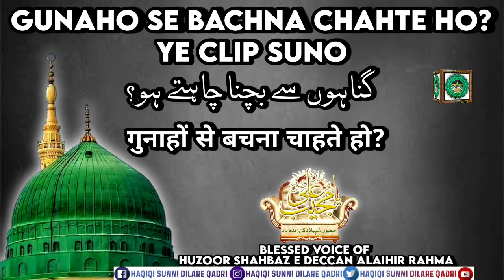Gunaho se bachna chahte ho ye clip suno| Huzoor Shahbaz e Deccan Molana Mujeeb Ali Qadri Razavi